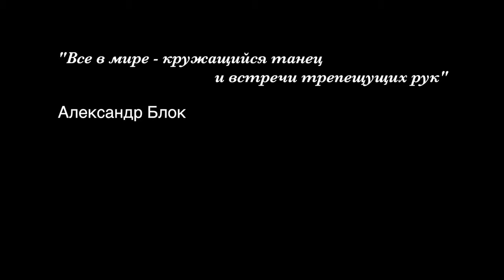Видеоблог Салтыкова Сергея Выпуск 13 Как улучшить свой танец - про перекат в стопе.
Это выпуск посвящен тому, как танцевать более мягко, в большем балансе и в большем контроле.